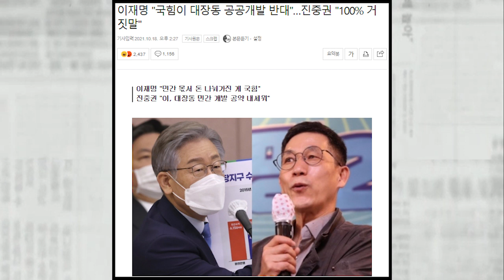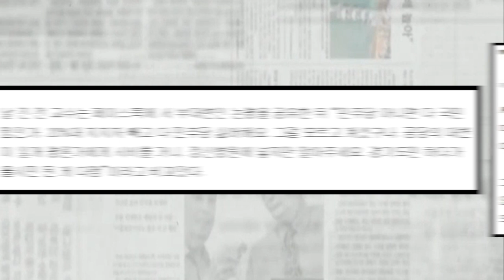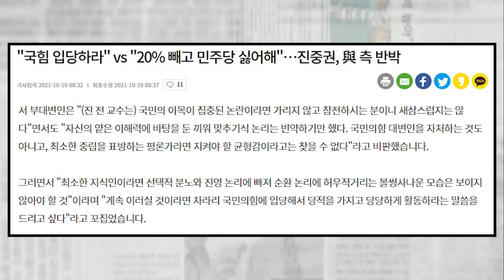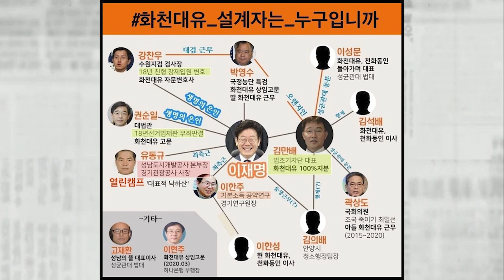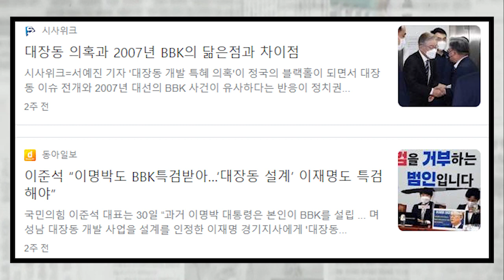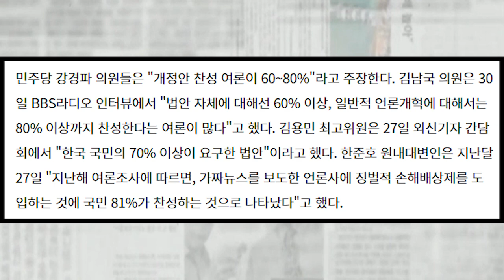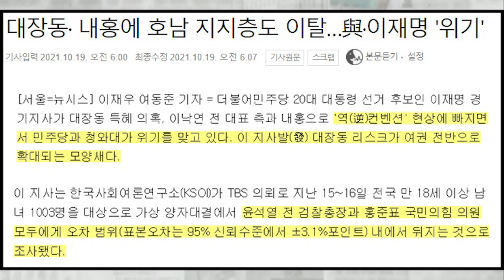진중권, 20% 지지자 빼고 다 민주당 싫어한다.... 이재명 역 컨벤션에 몰락하는 與